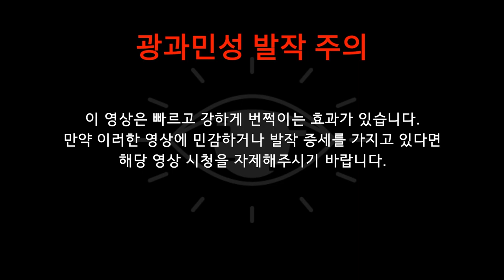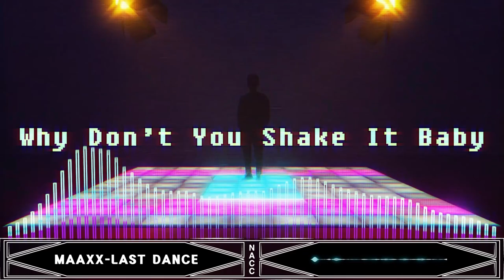[NACC S2-2][Glitch Hop] Last Dance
나씨씨 시즌2 2회 제출곡입니다

주의:
이 영상은 빠르게 깜빡이는 빛 표현이 있습니다.
빛에 민감하거나 광과민성 발작 증세를 가진 사람에게 적절하지 않습니다